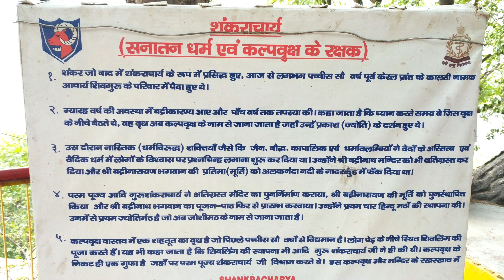2500 years old amar Kalpa 🌲 Tree, JoshiMath, JyotirMath, Uttarakhand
Adi sankracharya ne yaha tapasya ki thi